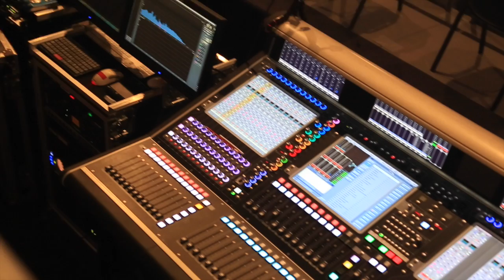Norwest Technical Rehearsal for Student Audio-Video Crews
Norwest, CVP, RPG are industry professionals who mentor student crews who perform critical camera and sound roles as part of the technical crew for the Victorian State School Spectacular event... learn a little about this story behind the State Spec.